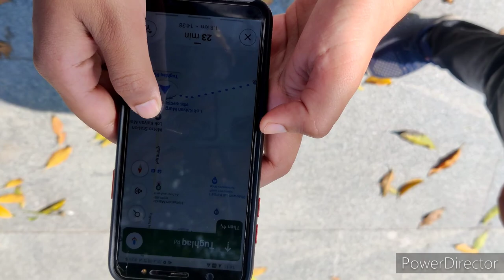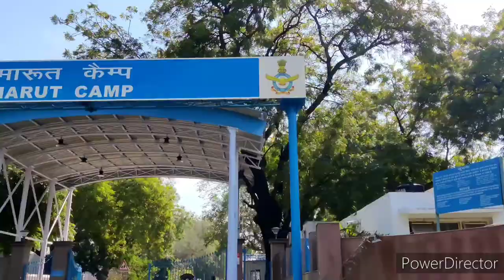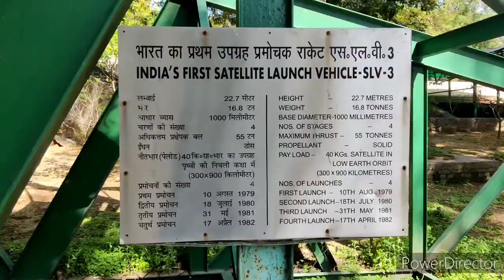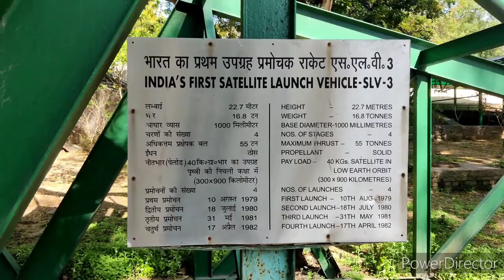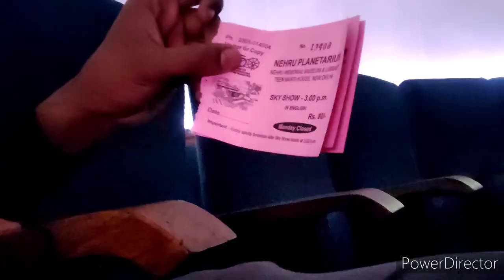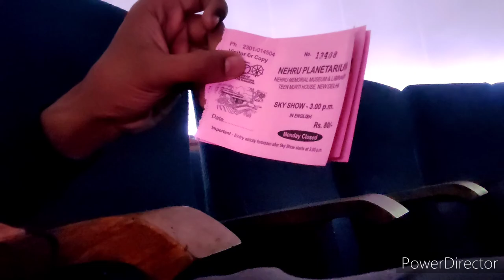Nehru planetarium Delhi | Vlogging | Bachpan Ka Sapna Poora Hua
Nehru Planetarium is very informative tour specially for students and a different experience for every age group